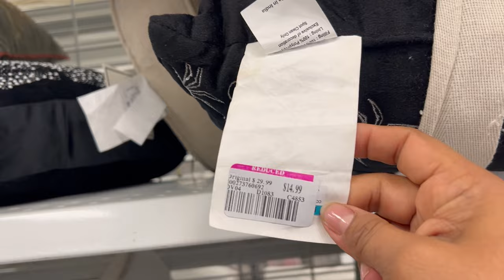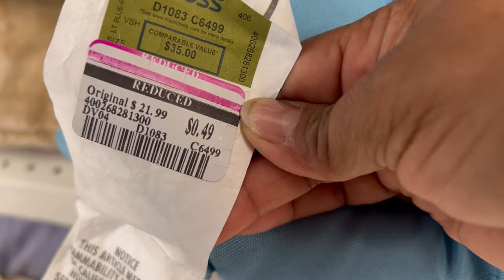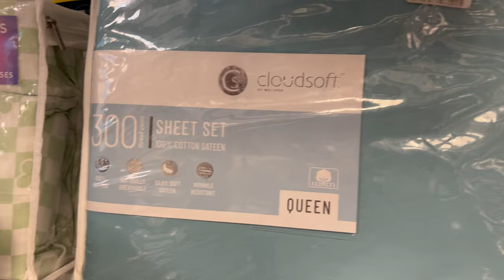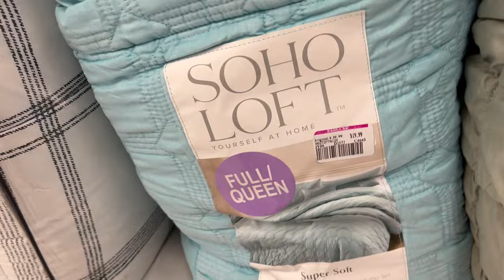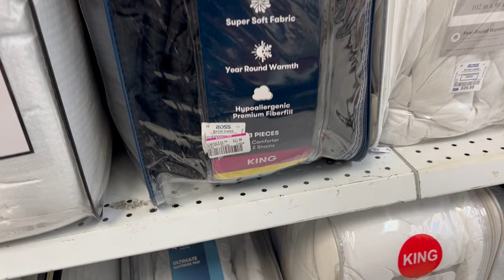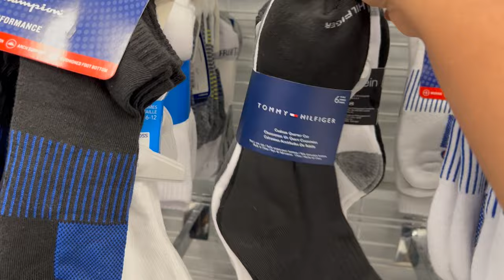Lunes De Rebajas En ROSS‼️ Super Ahorros En Mercancía De Marca 😍